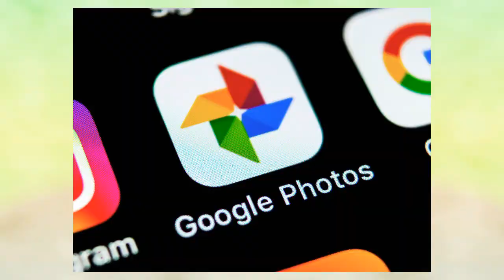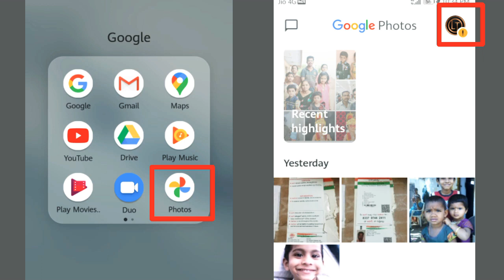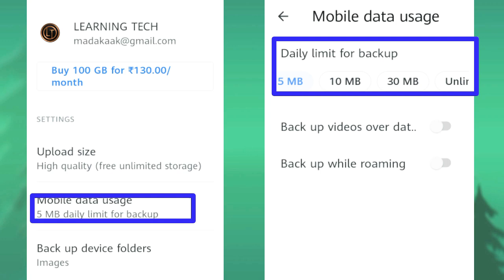How to save our photos in our mobile in telugu | Best photos saving app in telugu | Learning tech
This video gives you a detailed information about how to save our photos in our mobile in telugu and best photos saving app in our mobile in telugu,
                       (or)
By this channel link:

Tech learning
Techs learn
Learn tech
Photos saving app in telugu
Best photos saving app
Best photos saving app in telugu
How to save our photos in our mobile
How to save photos
How to save our photos in telugu
How to save our photos in our mobile in telugu
Best photo apps
google photos
connect phone with google
how to save your photos in your mobile
how to recover lost phone
best photo editing app in telugu